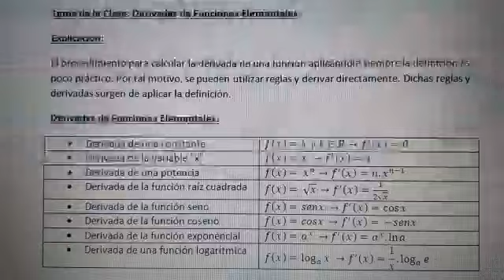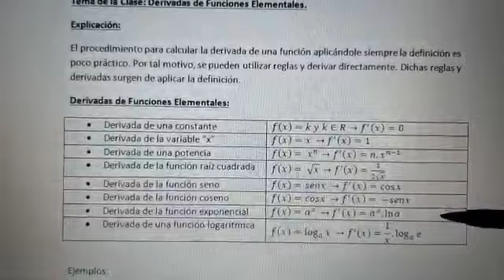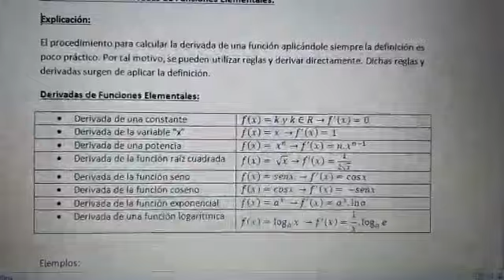Prof Nadia Montoya Derivadas de Funciones Elementales